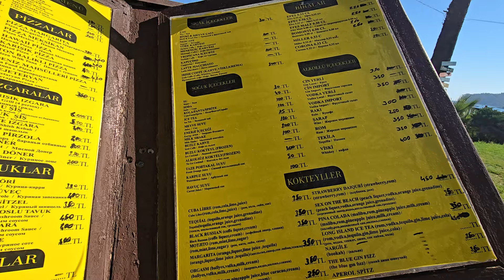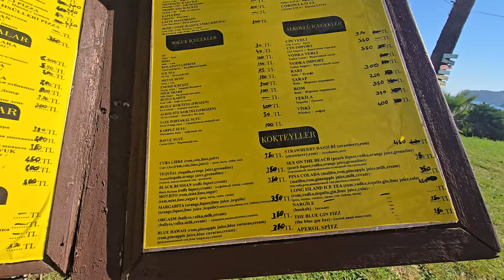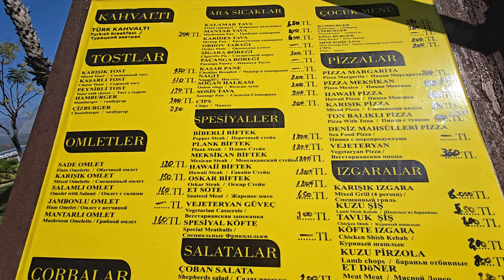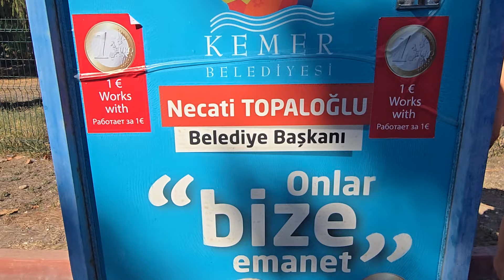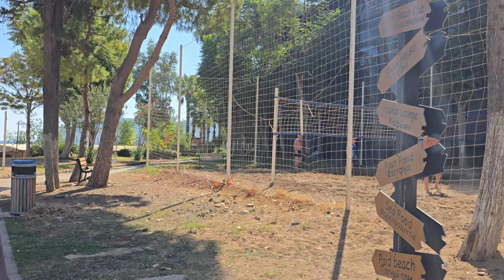Турция Кемер дорогой отдых октябрь#2024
Турция, Кемер, гуляем вместе, цены 2024